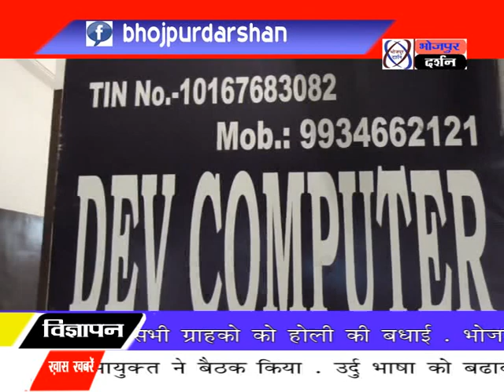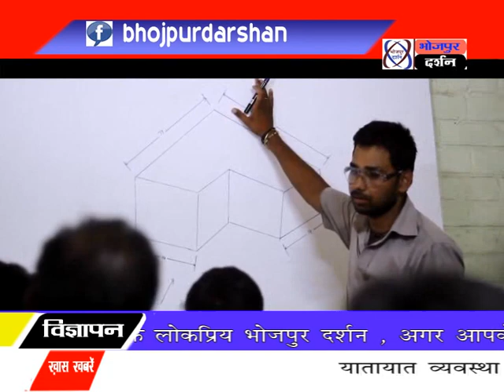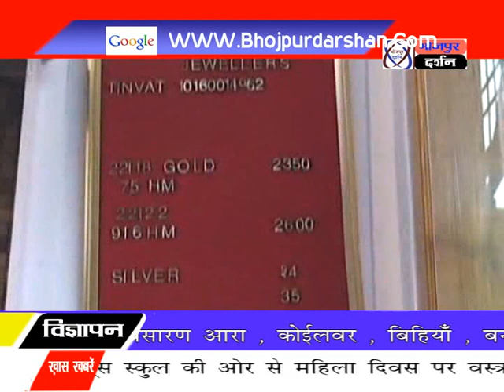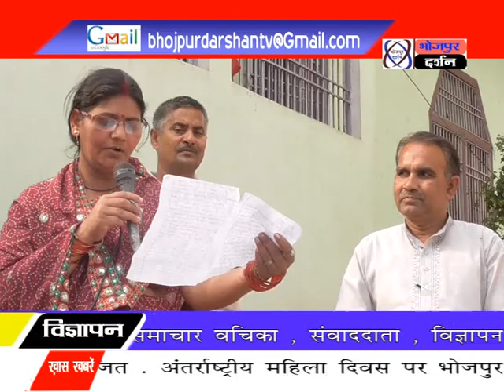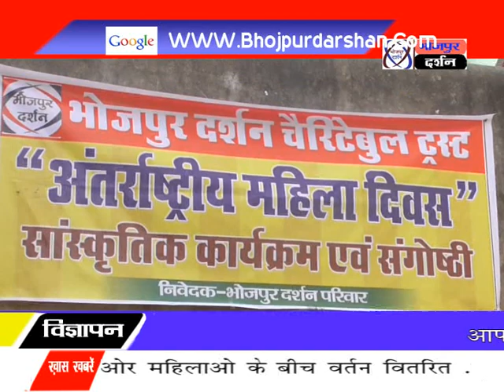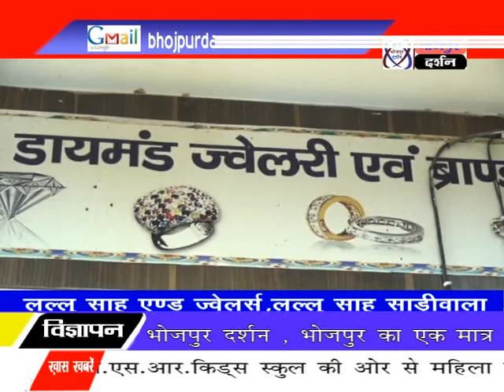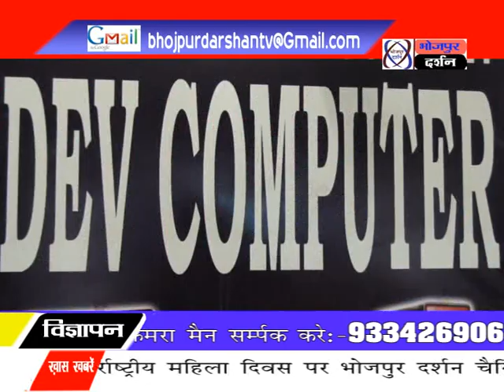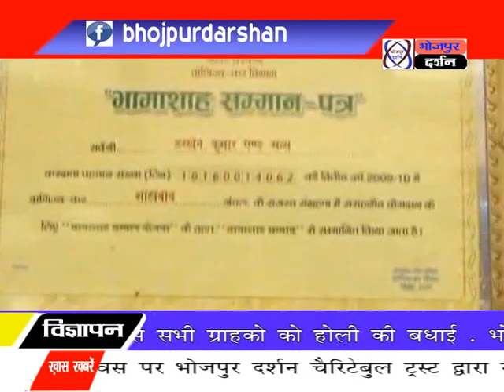भोजपुर दर्शन न्यूज़ 08 मार्च 2018 || Bhojpur Darshan News 08 March 2018